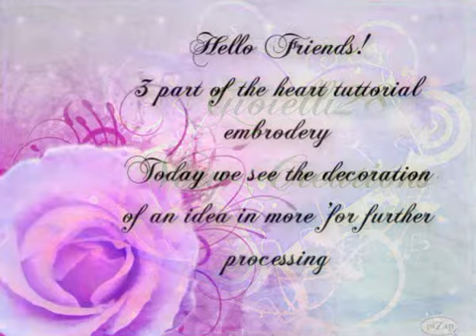HEART DECORATION EMBRODERY TUTORIAL PART 3